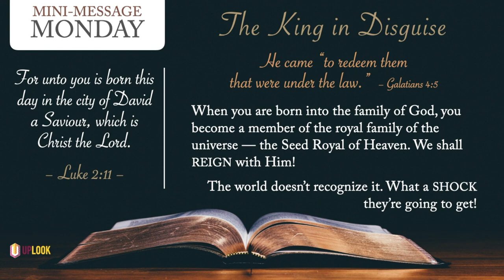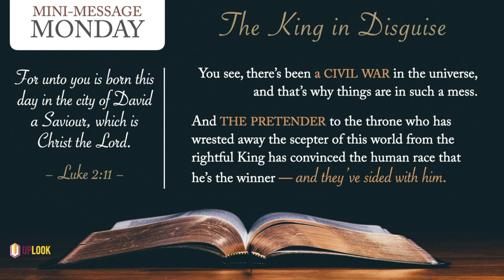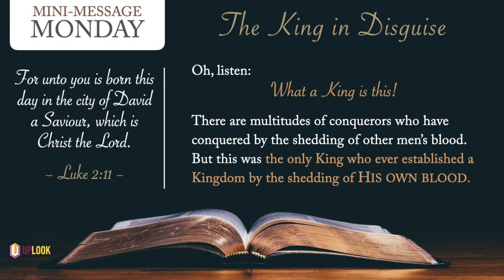Mini Message Monday: The King in Disguise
Mini Message Monday: The King in Disguise (3 mins) — Here is a 3-minute reminder that, as hopeless as things appear in this world, the King born in Bethlehem will one Day reign supreme. And His redeemed people shall reign with Him!